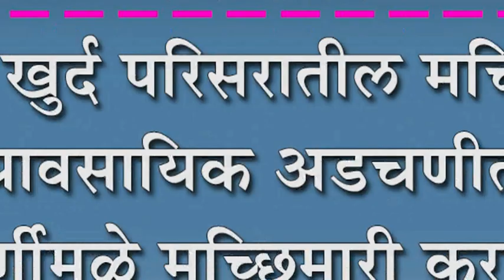उगार खुर्द परिसरातील मच्छिमार व्यावसायिक अडचणीत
उगार खुर्द परिसरातील मच्छिमार व्यावसायिक अडचणीत : जलपर्णीमुळे मच्छिमारी करण्यात अडथळे